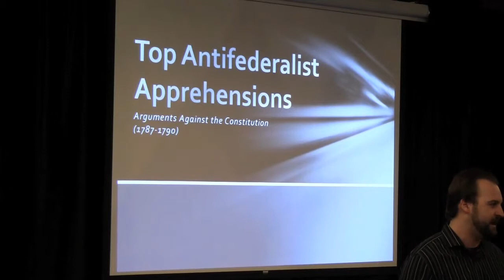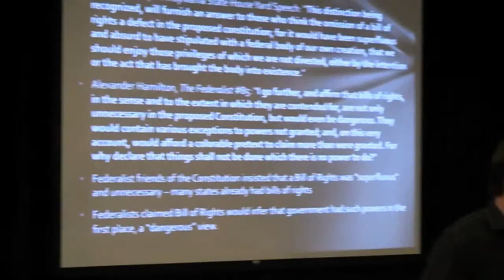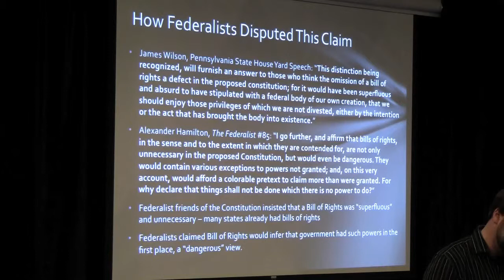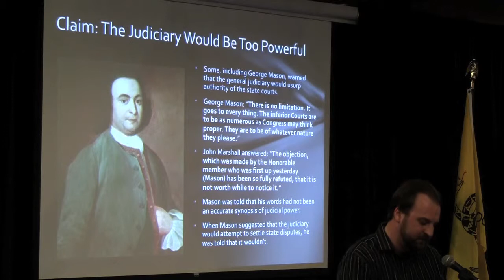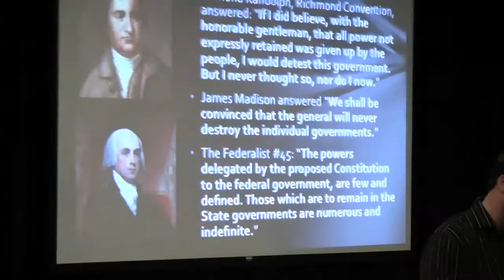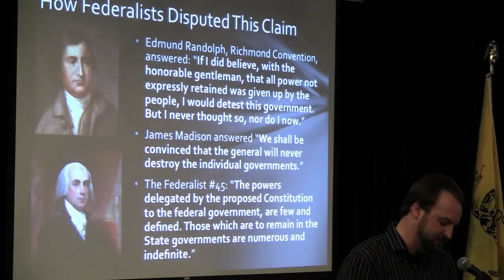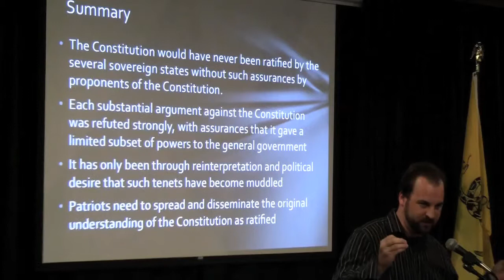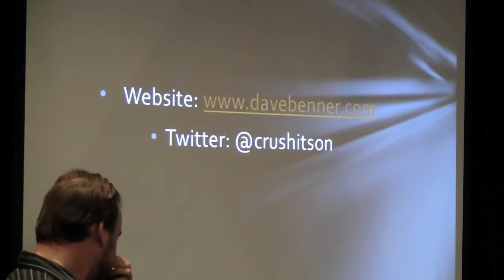Dave Benner - The Top Anti-Federalist Apprehensions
The Federalists took the side of the debate to encourage the states signing the Constitution.  The Anti-Federalists had concerns about too strong a national government. Dave Benner presents some of the main concerns presented in the Anti-Federalist argument.  Did either side want a dominant national government?  The discussion may surprise you.